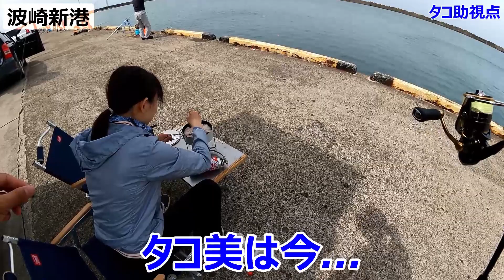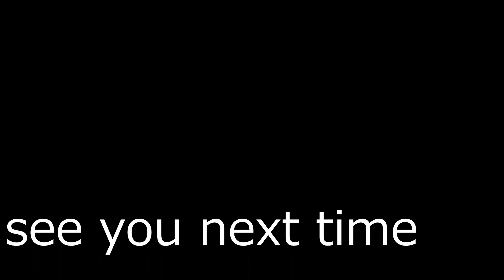小サバ爆釣 サビキ釣り シーズン到来 2021年5月 波崎新港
タコちゃんずです。
今回は久しぶりに茨城県の波崎新港で、サビキ釣りをしてきました。
冬の釣れない海が終わり、サビキ釣りシーズン到来です。
まだまだ小さいですが、小サバが爆釣でした。

ブログに詳細を載せていますので、こちらもお願いします。